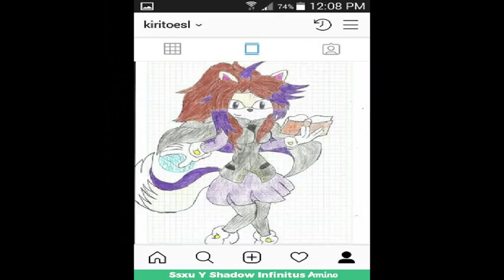Shadow infinitus dibujos #21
Muchas gracias a los donadores de paypal, con su ayuda es que puedo dedicarle más tiempo a mis videos- si te gustaría apoyarme con tu donación te dejo el link para que puedas hacerlo.
Para estar siempre informado del desarrollo de la serie, únete al grupo oficial de shadowinfinitus
si te gusta mi trabajo apoyame con un like y compartiendo mis videos.